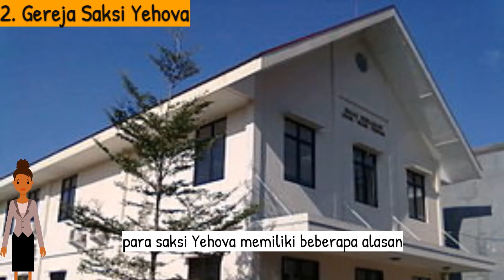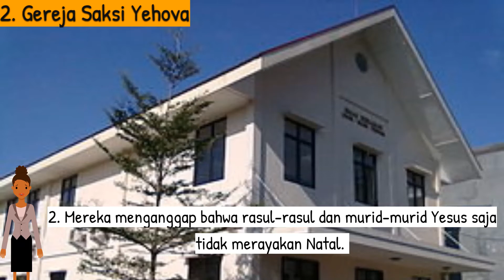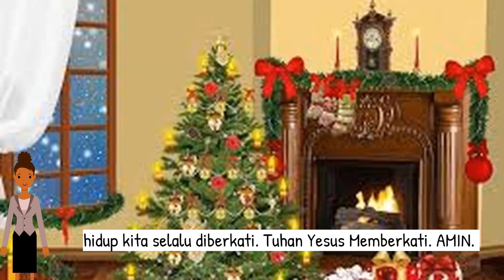Gereja - Gereja Yang Tidak Merayakan Natal Dan Berikut Alasannya (Wajib Tahu)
Setiap kali menjelang natal, semua gereja pasti terlihat sibuk mempersiapkan perayaan Natal. Namun ternyata, tidak semua gereja merayakan Natal. Berikut ini adalah beberapa gereja yang tidak merayakan Natal dan berikut alasannya